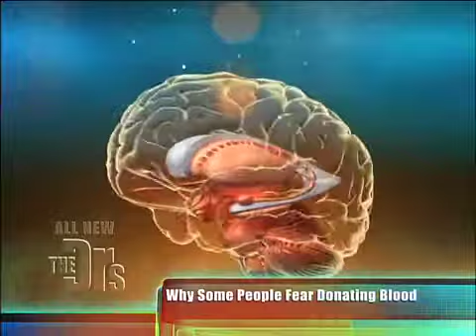Blood Injury Phobia Medical Course